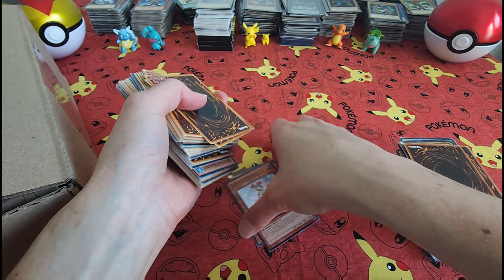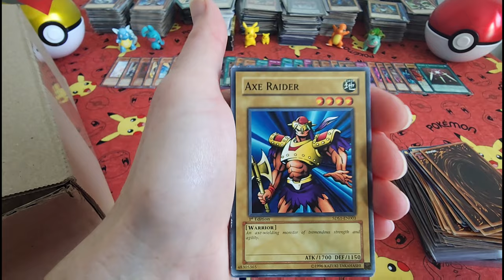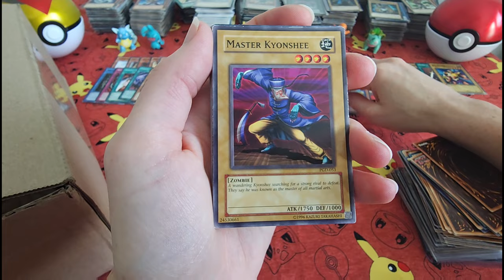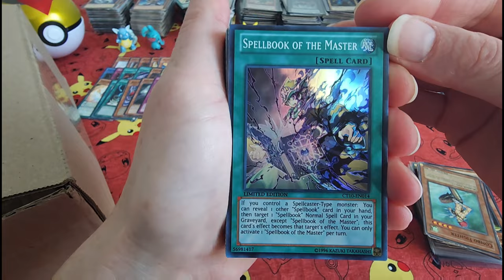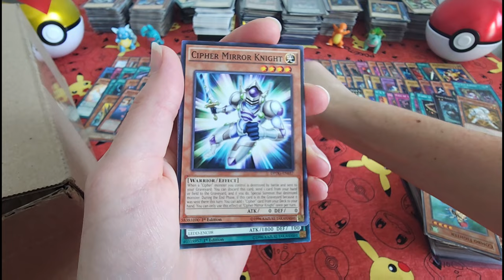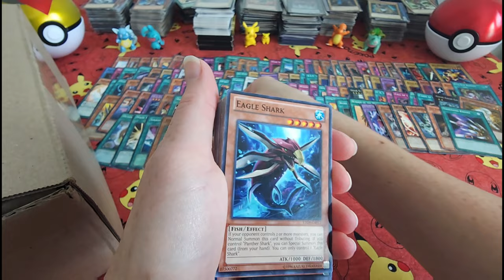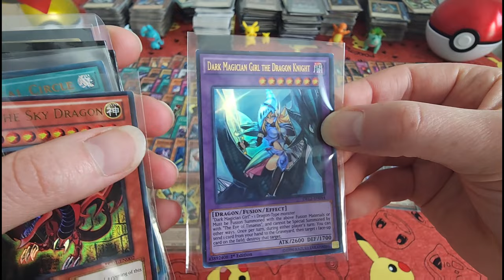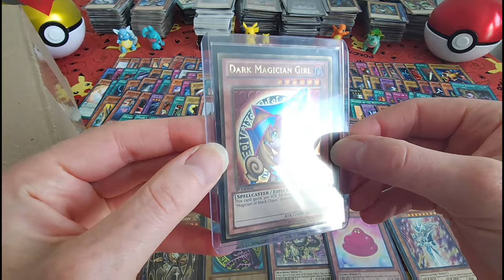Opening An EPIC Yugioh MYSTERY BOX From Goodwill Auctions. Beautiful Dark Magician Girl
Part 13 of the mega Yu-Gi-oh box opening! The box consists of both new and vintage cards.

- Dark Magician - Starter Deck Yugi

Sullivan's Island, SC 29482